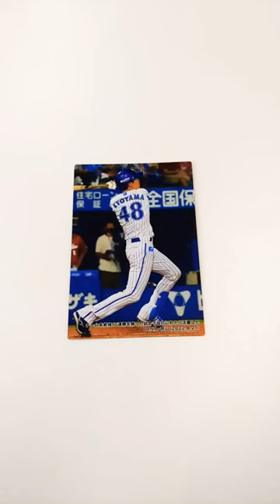今日出たのは？ プロ野球チップスカード 2023 第１弾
Calbee　カルビー
プロ野球チップスカード　2023　第１弾

今日出たのは、
横浜DeNAベイスターズ　京山将弥 選手（チェックリストカード）
千葉ロッテマリーンズ　佐々木朗希 選手（スターカード）